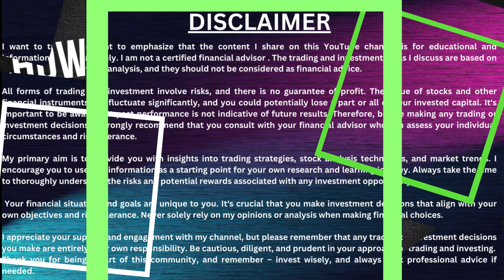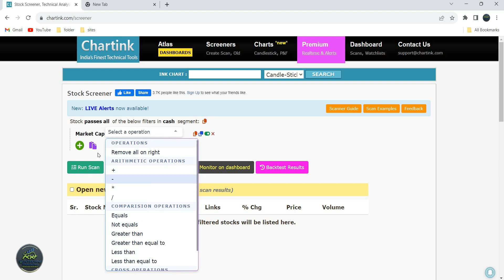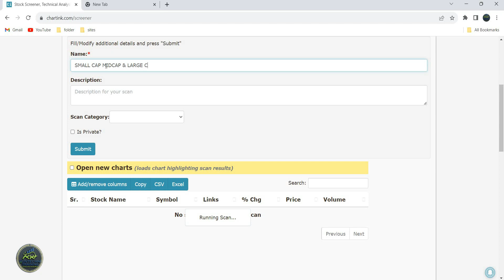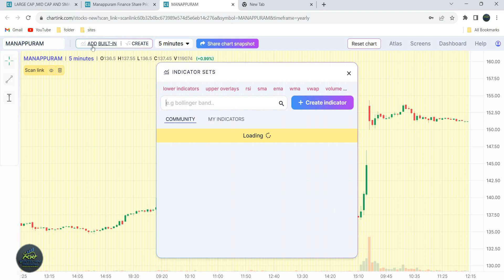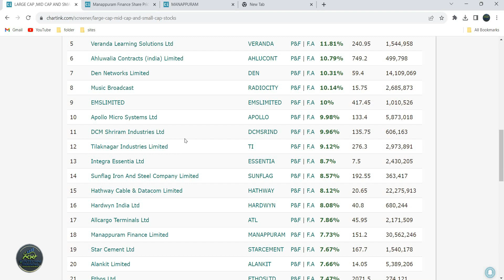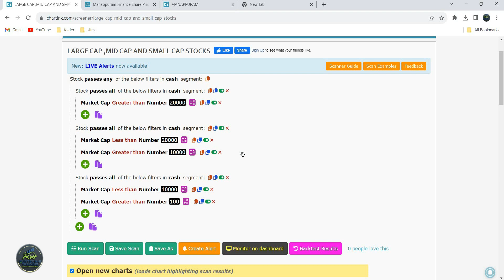How To Scan Large Cap Mid Cap Small Cap Stocks || FunTechni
Join free telegram channel to save the scanners
search Fun Techni Training

IOS app
Download My Institute app
Under  My INSTITUTE App enter code bxqhd
shorturl.at/iszU7